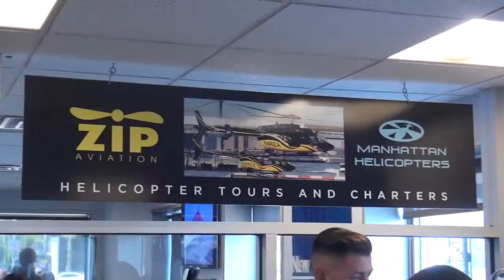04 27 16 11 DELL MH